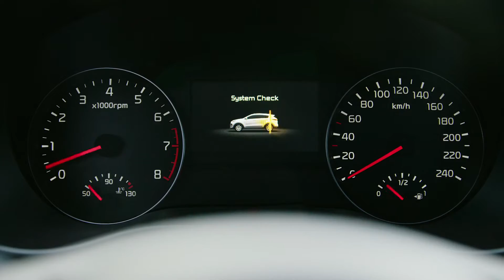Nowa Kia Sportage 2016 - prezentacja | Grupa Gezet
Nowa Kia Sportage 2016 już wkrótce w naszych salonach!